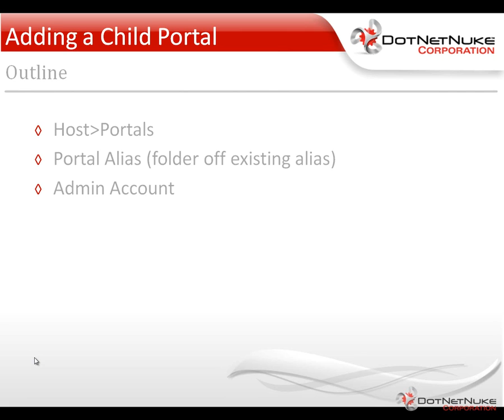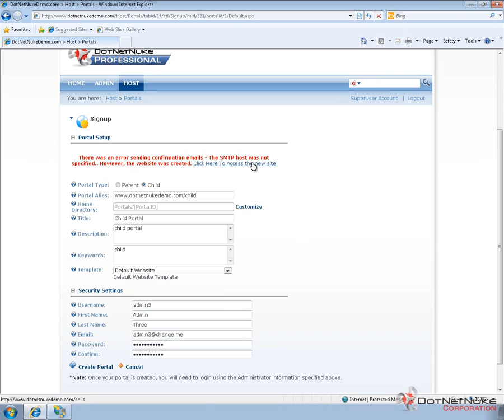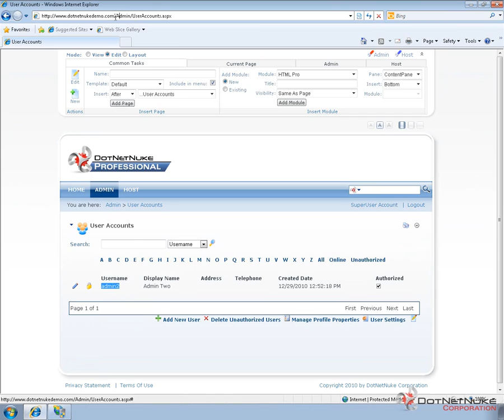Adding a Child Portal in DotNetNuke